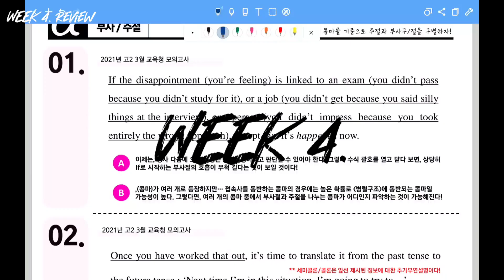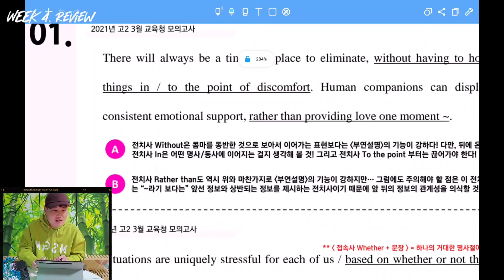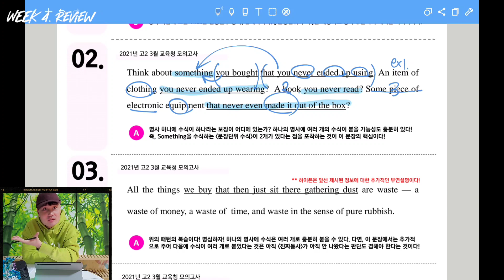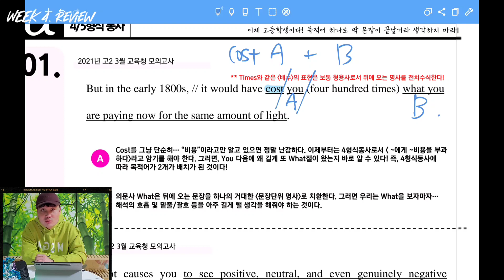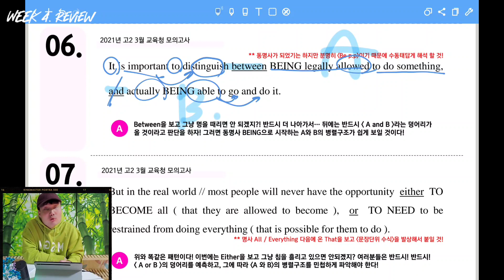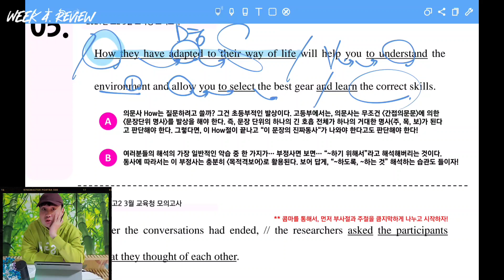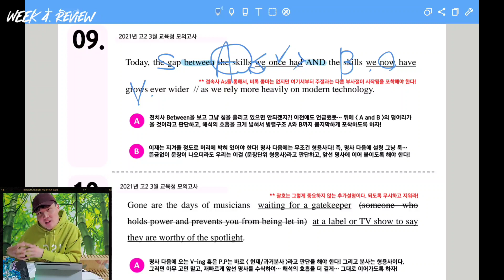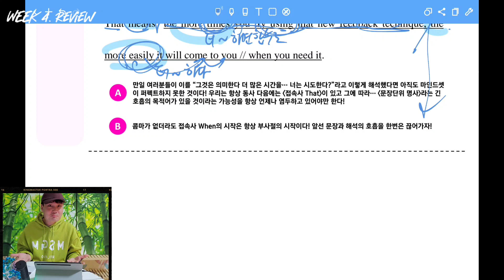[해석전략서] 5개의 테마로 해석끄읏 WEEK 4. - 복습영상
● 진짜영어 진경쌤

■ 강사명 : 김진경
■ 현장강의1 : 서울 ESP학원
■ 현장강의2 : 원주 청솔인학원
■ 문의3 : (인스타)Realenglish_jk

영어공부를 복잡하게 하고 계신다면, 그건 가짜영어 를 하고 계신겁니다.

진짜영어 공부는 간단합니다. 왜냐? 진짜영어를 가르치는 강사는 중요한 것만, 본질적인 것만을 집중시키기 때문입니다.

진짜영어 진경쌤은 여러분들이 앞만 바라보고 나아갈 수 있도록 모든 서포트와 헌신을 아끼지 않습니다.